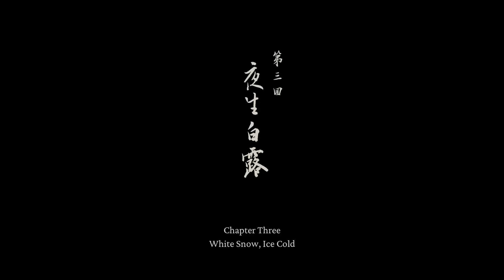THIS IS A RAGE GAME! | Black Myth: Wukong - Part 3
0:00 - Day 1
32:38 - Day 2